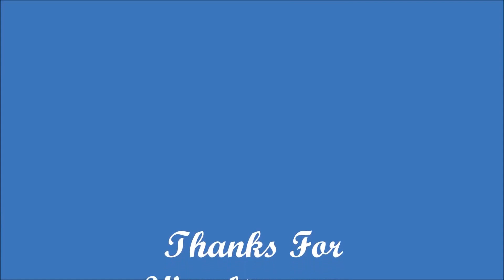Short Glimpse of Western ghat of India : Konkan Railway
Few Beautiful Spots of Western ghats(Konkan)
1) Honnavar -
     Mangalore - Madgaon Passenger
2) Agashini River Bridge -
     a) Madgaon Mangalore Passenger With offlink ED WDG4.
     b) Karwar - Bangalore Express(mistakenly type in video passenger sorry for this).
3) Zuari Bridge (Goa) - Mangalore Superfast Express crossing at good speed...

Enjoy the scenic view along with trains.

Note : Video may not in sequence that mention in description .